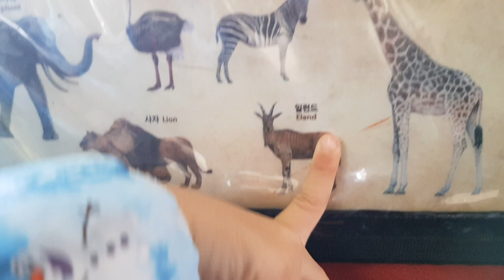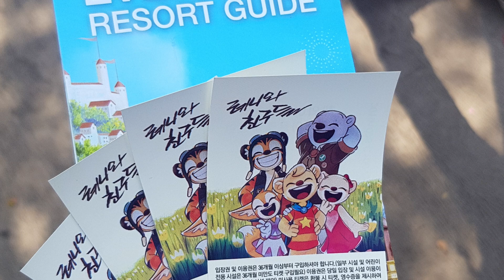vlog044 South Korea tour day 2 - Kimchi Making, Hanbok Wearing, Everland and NSeoul Tower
The day 2 tour in South Korea is very exciting as Claire and Chelsea experienced wearing a Korean Hanbok.  They took a lot of pictures within the room as all sidings has different background.  They enjoyed wearing it, since it was new to them.

They also had fun making Kimchi but they don't like the taste.  They also had fun watching the machine making the seaweeds.  They liked the taste and it became Chelsea's favorite.

They also went to "Everland".  It is like the Disneyland in Korea.  They go first at the Zootopia where they saw a lot of animals and even see in front of their faces the feeding of Giraffe.  A lot of rides in Everland however time is limited as we should be going to another place.  So they decided to ride the train instead.

After the everland, they eat their dinner. "Samgyeup".

They also went to NSeoul tower.  Its majestic tower and stunning views have claimed so many hearts of both the locals and tourists that it has been known to be the best tower in Asia.

They bought a padlock to lock their love for each other.

Some kdrama scene was taken here in Nseoul Tower.  To name a few..
Lee Gak-Park Yoo Chun and Hong Se Na-Jeong Yu Mi also went to Namsan Tower on their first “date”

Boys over flower -This is where Goo Jun Pyo and Geum Jan Di had their first bitterly cold date together.  The awkwardly romantic date ended when both of them were trapped in the cable car and were forced to stay overnight there.

They had so much fun on day 2...  See their adventure on day 3...